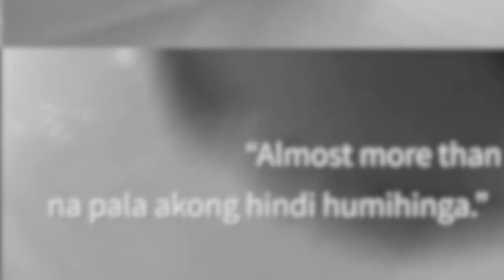Stand for Truth: The digital news cast where you can find the biggest stories of the week!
Para sa mga latest at nangungunang balita online, panoorin lang ang Stand For Truth sa GMA News and Public affairs social media platforms!